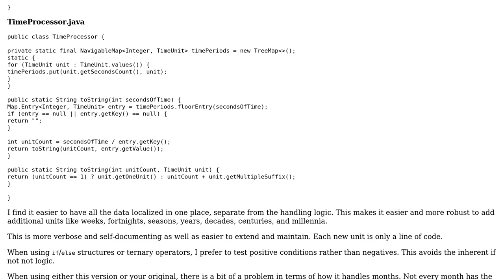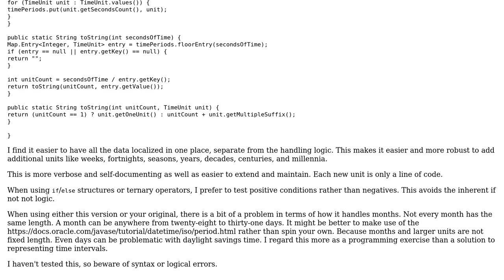Code Review: Java function to format seconds as minutes, hours, days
With thanks & praise to God, and with thanks to the many people who have made this project possible! | Content (except music & images) licensed under CC BY-SA | Music | Images & others | With thanks to user mdfst13 user Eli user 200_success and the Stack Exchange Network Trademarks are property of their respective owners. You are responsible for your own actions.